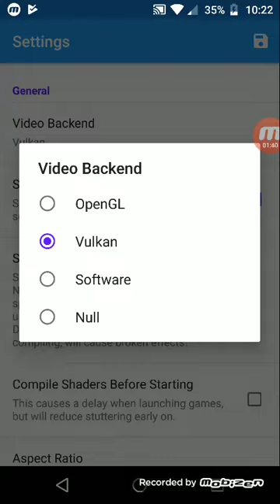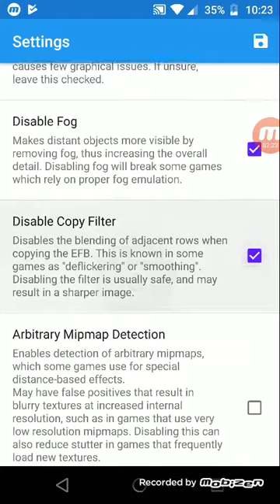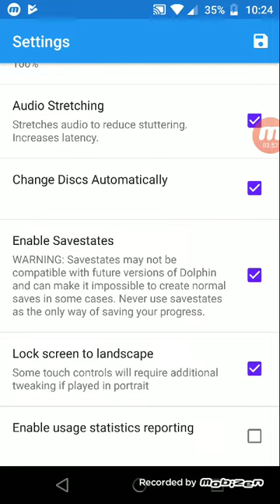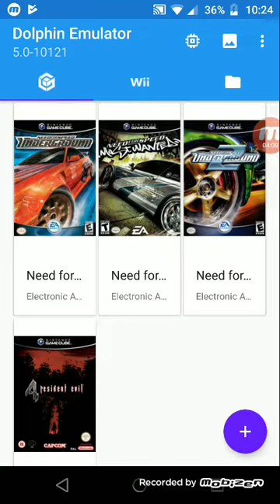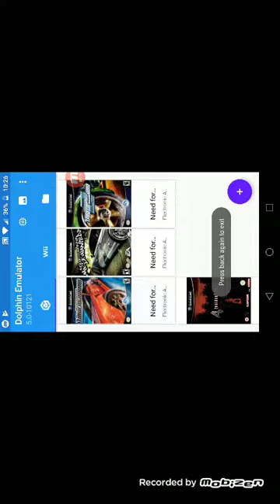Como configurar dolphin emulador android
Configurando e rodando jogos pesados no moto z2 force